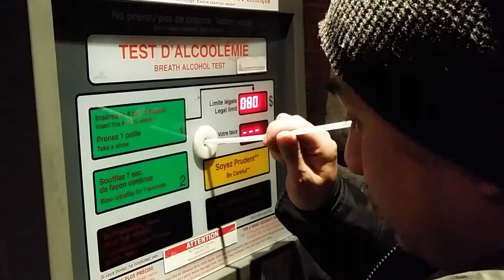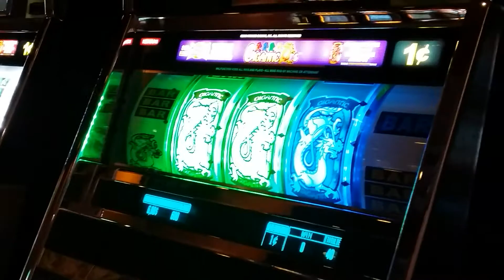Tremblant 2015 2